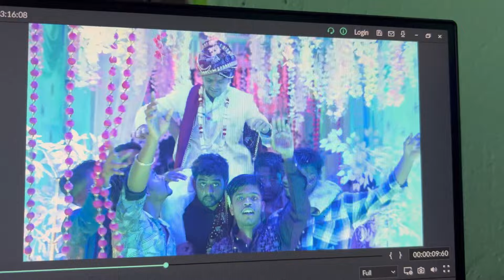Balia ra nua Drone 😍 || Vlog#395 || Pandab Vlogs || New Odia Blog || Odia Blogger